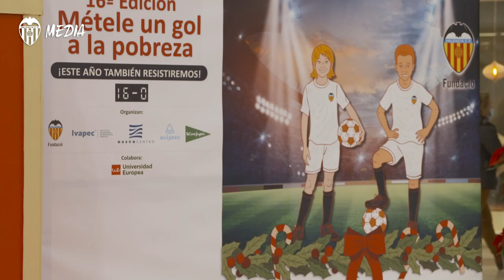'MÉTELE UN GOL A LA POBREZA' RECOGE JUGUETES DE NUEVO PARA LOS MENORES SIN RECURSOS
La campaña de la Fundació VCF cumple 16 años estas Navidades.

The Christmas scheme to help those in need has involved the collaboration of the VCF Foundation for the past 16 years.